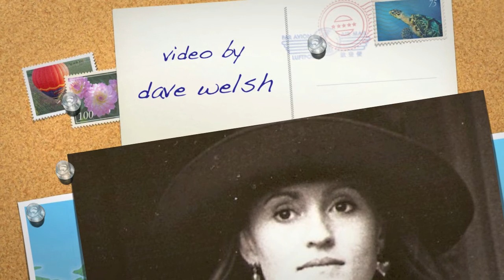BIG SURPRISE from the Dave Welsh Album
From The DAVE WELSH ALBUM

WRITTEN BY DAVE WELSH AND GARY STEADMAN

PRODUCED BY IAN PENMAN